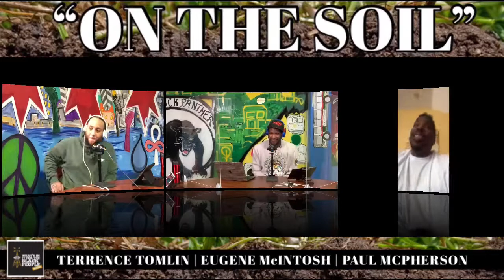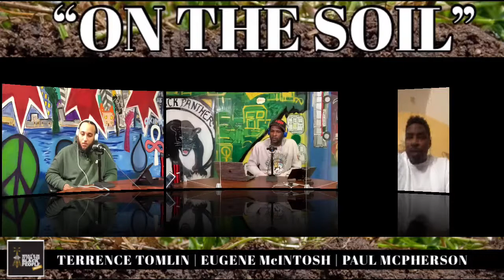On The Soil with The Bigs with special guest Paul McPherson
Maze Jackson is the most prolific, outspoken Black social commentator to emerge from Chicago since Lu Palmer. Unyielding in his determination to answer the question, “What’s in it for the Black People?” Maze has emerged as a digital/multimedia personality and watchdog for the Black community, providing and original video content through mazesaid TV.